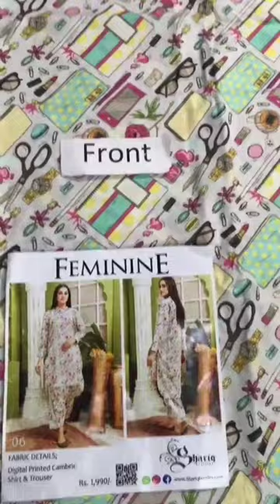Design-06Brand: Shariq TextilesCollection: FemineFabric: CambricType:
Design-06
Brand: Shariq Textiles
Collection: Femine
Fabric: Cambric
Type: 02 Piece Unstitched

Details:
Digital Printed Cambric Shirt & Trouser

Note: Actual product color may vary slightly from the image due to the color variations of each photograph and each mobile screen